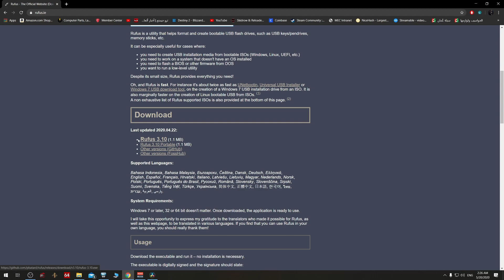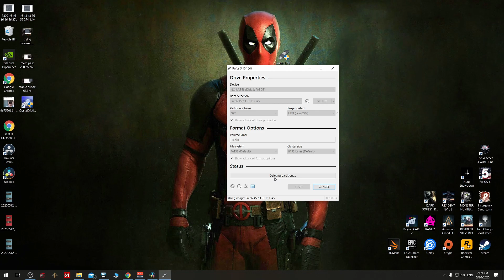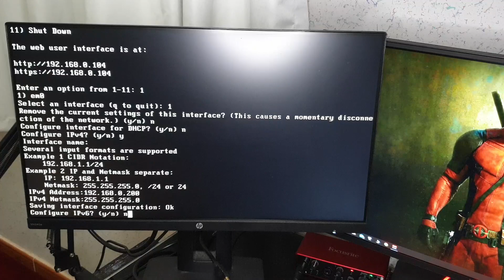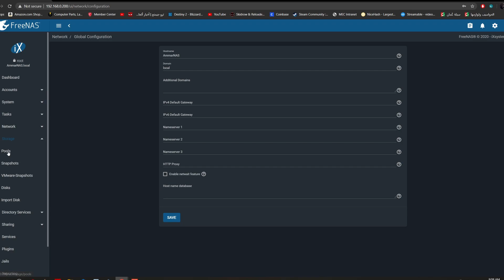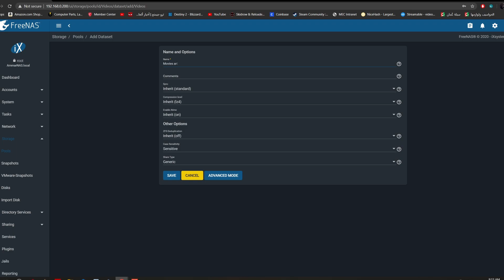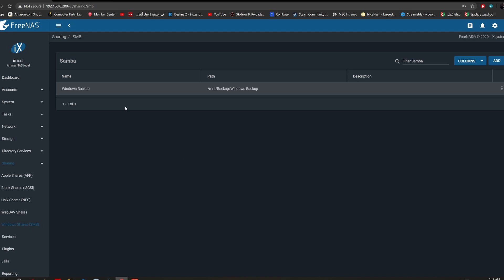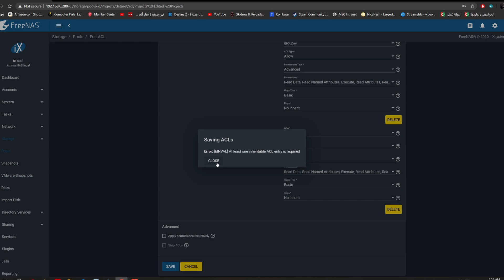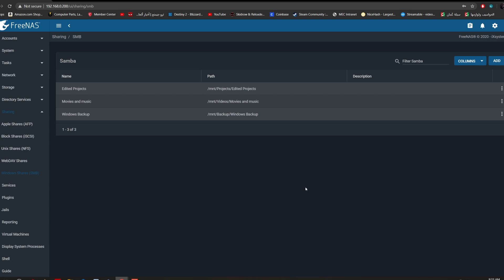How to Install FreeNAS | Basic guide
In this video, im installing FreeNAS for the first time, and doing some basic configuration for my personal use.